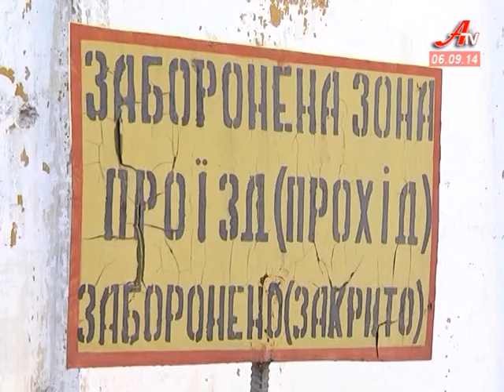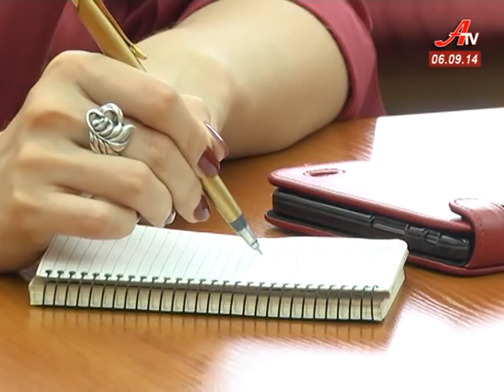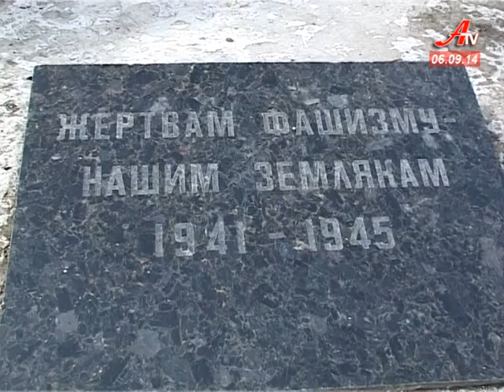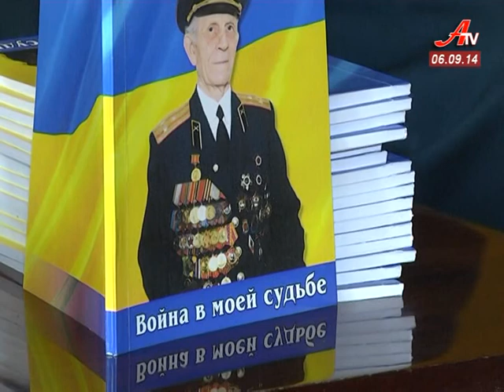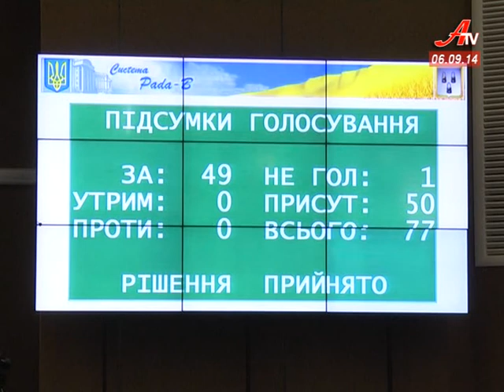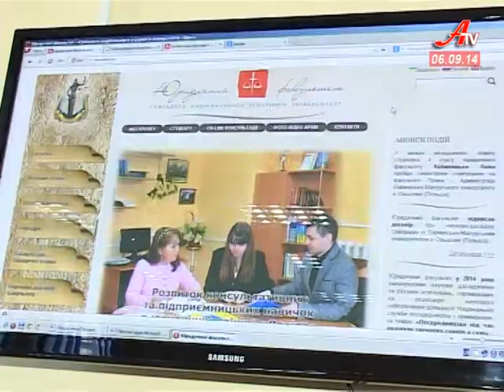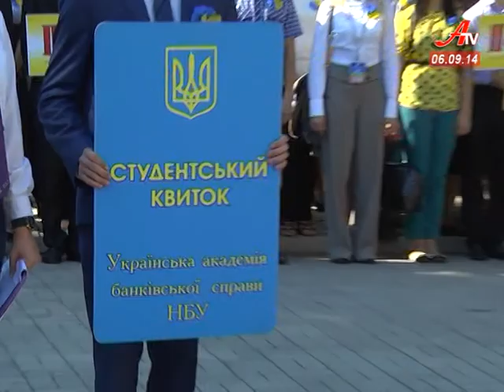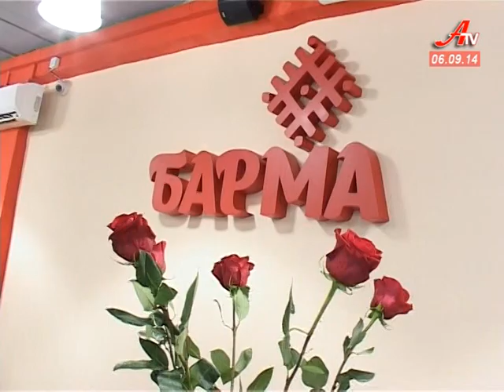Новини за 06 09 2014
- Дня міста не буде. Сумщина скорбує за загиблими на Луганщині земляками.
 - Замінювання обласної ради. До Сум докотилася хвиля провокаційних повідомлень.
 - День знань. У Сумах перший дзвоник пролунав для городян та дітей зі Сходу.
 - Сумська міськрада сказала ні маршруткам за три гривні.
 - Підтримай вітчизняного виробника. Купити стильний та якісний український одяг тепер можна і в Сумах.